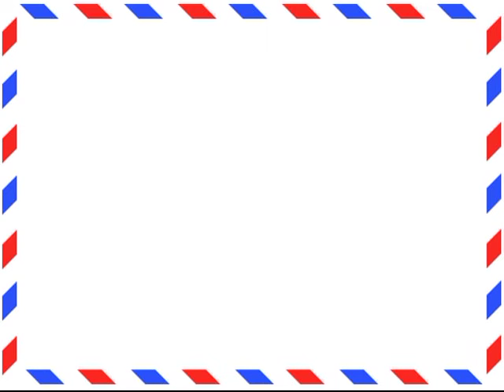Türkiyədən geyimlər - bağlama #31 (don, şərf, köynək və s.)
Burdan ala bilərsiniz:
Ⓕ Facebook səhifəmiz:
(Elbise, tunik, etek, eşarp, şal, iğne, bone)